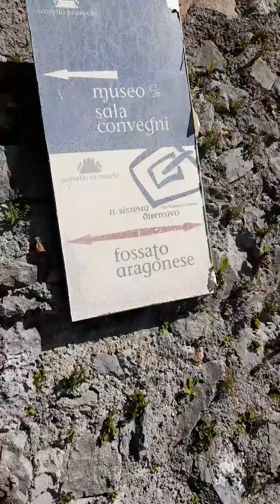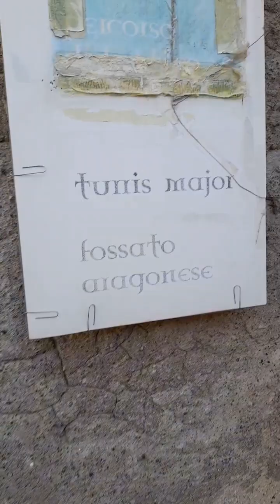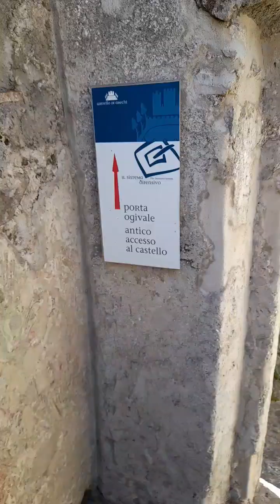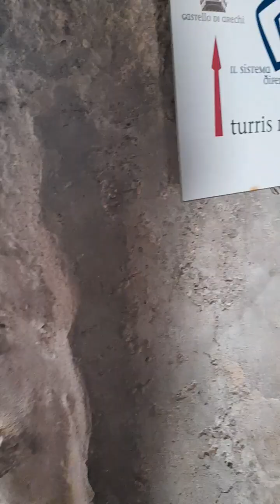castello arechi salerno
il castello arechi e un castello medievale situato a 300metri sul livello del mare  , si trova a salerno e dal castello e possibile vedere tutta la costa  dalla panoramica su salerno alla costiera amalfitana alla piana del sele al Cilento  con un mare blu .

the castel medieval of salerno